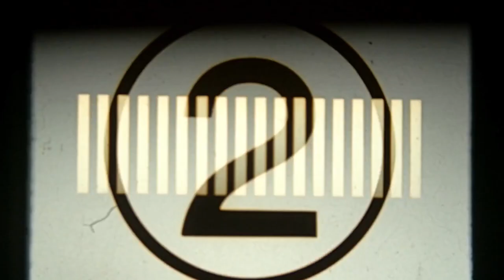JUGGAKNOTT "IJWTM" [OFFICIAL MUSIC VIDEO] I SONY A6000 + GLIDECAM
JuggaKnott here with another hot single called "IJWTM" (I JUST WANT THE MONEY)